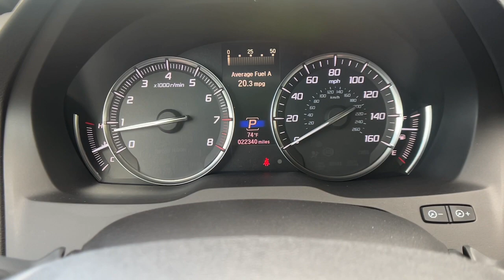2020 Acura MDX Santa Maria, San Luis Obispo, Arroyo Grande, Maricopa, Buellton, CA 2018614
Used 2020 Acura MDX 3.5L available in 1313 E. Main Street, Santa Maria, California at Home Motors Chevrolet. Servicing the Santa Maria, San Luis Obispo, Arroyo Grande, Maricopa, Buellton, CA area.

Parchment Leather 3rd row seats: bench 4-Wheel Disc Brakes 8 Speakers ABS brakes Active Cruise Control Air Conditioning Alloy wheels AM/FM radio: SiriusXM Audio memory Auto tilt-away steering wheel Auto-dimming Rear-View mirror Automatic temperature control Compass Driver door bin Driver vanity mirror Exterior Parking Camera Rear Four wheel independent suspension Front Bucket Seats Front dual zone A/C Front reading lights Garage door transmitter: HomeLink Heated door mirrors Heated front seats Lane departure: Lane Keeping Assist System (LKAS) active Leather steering wheel Memory seat Outside temperature display Overhead console Passenger door bin Passenger vanity mirror Power door mirrors Power driver seat Power Liftgate Power moonroof Power passenger seat Power steering Power windows Premium Leather-Trimmed Interior Rear air conditioning Rear reading lights Rear window defroster Rear window wiper Remote keyless entry Speed control Steering wheel memory Steering wheel mounted audio controls Tachometer Telescoping steering wheel Tilt steering wheel Trip computer Variably intermittent wipers. pewter gray metallic 2020 Acura MDX 3.5L SH-AWD AWD 9-Speed Automatic V6brbrOdometer is 7065 miles below market average! 19/26 City/Highway MPGbrCARFAX One-Owner.